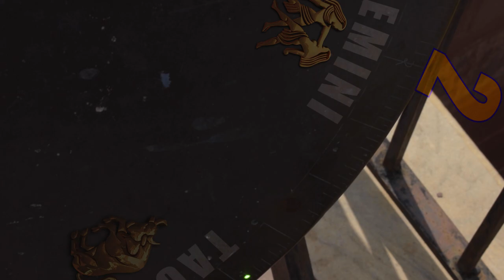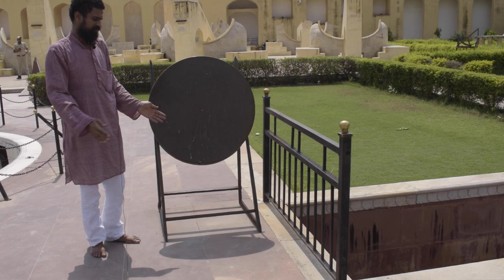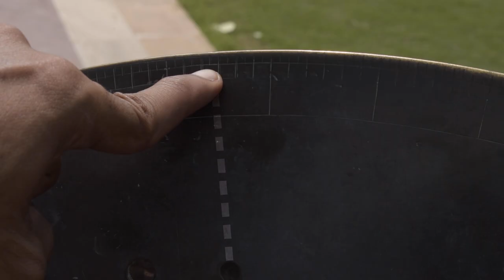Magnificent Yantras : - Kranti Vrita Yantra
The **Kranti Vritta Yantra** at Jantar Mantar is a sophisticated astronomical instrument designed to measure celestial coordinates using the ecliptic coordinate system. Its name, which translates to "Instrument of the Circle of Declination," reflects its purpose in determining the declination, latitude, and longitude of celestial objects. This yantra is a testament to the advanced understanding of astronomy and mathematics in 18th-century India.

### **Structure and Design**:

1. **Circular Design**:
   - The **Kranti Vritta Yantra** consists of a large circular structure with calibrated markings representing degrees and minutes.
   - The markings correspond to the **ecliptic coordinate system**, which is aligned with the sun's apparent path (the ecliptic) across the sky.

2. **Tilted Plane**:
   - The circular plane is inclined at an angle equal to the **Earth's axial tilt** (~23.5 degrees) to align it with the ecliptic plane.

3. **Central Rod (Gnomon)**:
   - A central rod or pivot is positioned to help measure angles and locate celestial bodies on the ecliptic plane.

4. **Observation Points**:
   - The instrument includes mechanisms or markers for sighting celestial objects, aiding in their precise location along the ecliptic.

### **Functionality**:

1. **Celestial Coordinates**:
   - The **Kranti Vritta Yantra** measures the **declination** (the angular distance of a celestial object north or south of the celestial equator) and the **celestial latitude and longitude** of stars and planets.

2. **Ecliptic Observations**:
   - It is specifically calibrated to track objects along the **ecliptic plane**, which is the apparent path of the sun across the sky and the basis for the zodiac signs.

3. **Time Determination**:
   - Observations with the instrument can also help in determining the local time and understanding seasonal variations based on the sun's position.

4. **Astronomical Calculations**:
   - The yantra was used to calculate precise celestial positions, assisting in the alignment and calibration of other instruments at Jantar Mantar.

### **Scientific and Historical Significance**:

1. **Ecliptic Coordinate System**:
   - The instrument showcases the advanced understanding of the **ecliptic system**, crucial for studying the motion of celestial objects relative to the sun's apparent path.

2. **Precision Engineering**:
   - The inclined design and meticulous markings reflect the high level of engineering and mathematical precision achieved by Indian astronomers.

3. **Astrological Relevance**:
   - The Kranti Vritta Yantra also had applications in astrology, particularly in determining the positions of zodiac constellations and planetary movements.

### **Cultural and Educational Importance**:

1. **Teaching Tool**:
   - It served as an educational instrument for astronomers, scholars, and students to study celestial mechanics and the ecliptic system.

2. **Legacy of Sawai Jai Singh II**:
   - The yantra highlights Maharaja Sawai Jai Singh II’s commitment to advancing scientific knowledge and creating instruments that were unparalleled in their accuracy at the time.

3. **Integration with Other Instruments**:
   - The Kranti Vritta Yantra worked in harmony with other instruments at Jantar Mantar, contributing to a comprehensive observatory system.

### **Present-Day Relevance**:

- The **Kranti Vritta Yantra** is an invaluable part of the Jantar Mantar observatories, attracting astronomers, historians, and tourists.
- It serves as a historical artifact that demonstrates traditional methods of celestial observation and the ingenuity of Indian astronomers.

In conclusion, the **Kranti Vritta Yantra** is a remarkable example of ancient Indian astronomical innovation. Its ability to precisely measure celestial coordinates along the ecliptic highlights the advanced knowledge and scientific achievements of its time. It remains an enduring symbol of India's rich astronomical heritage.

Bonus Features :-
Swamijis exclusive full Interviews.